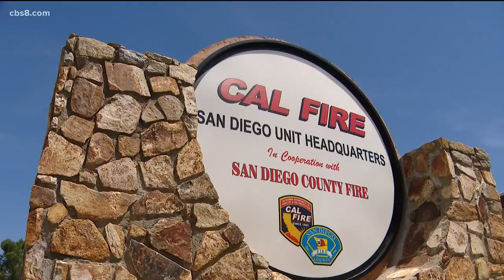As temperatures soar across San Diego, fire officials warn about dangers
Firefighters in San Diego across California are on alert as temperatures soar across the state. The two brush fires that broke out Monday in Pauma Valley and Otay Mesa are the latest in a series to hit southern California as a heatwave makes its way across the West Coast.